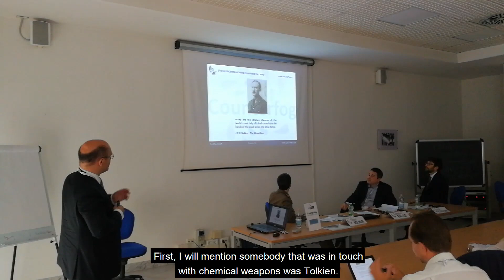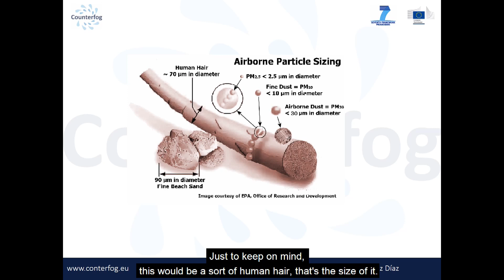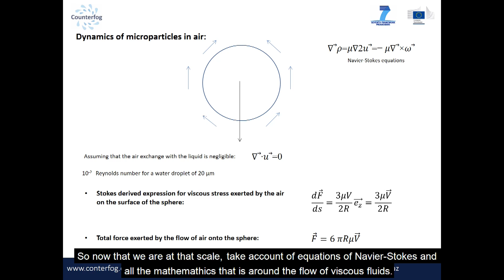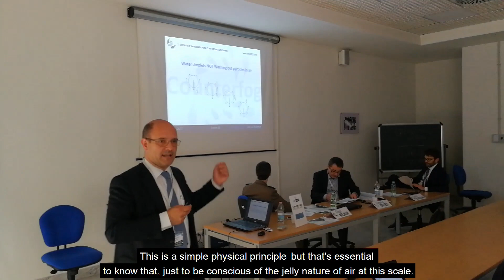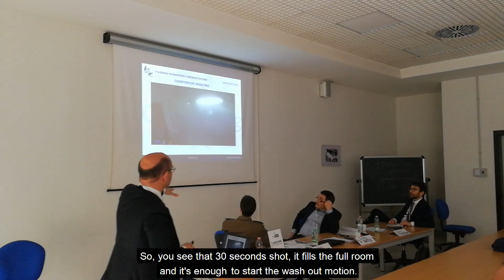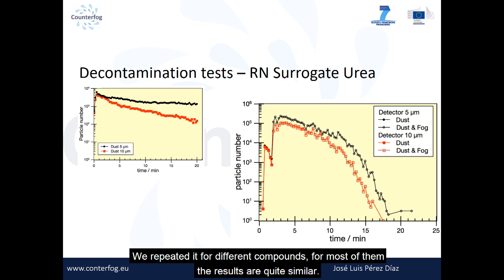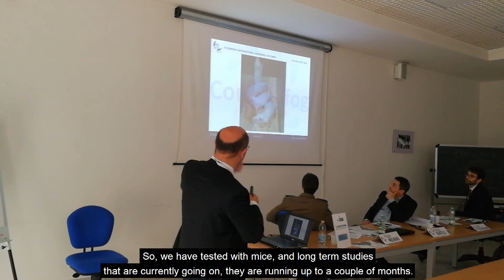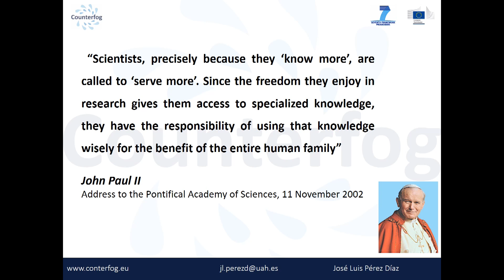COUNTERFOG: Device for Large Scale Fog Decontamination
Counterfog is a system designed to provide a rapid response for collapsing all kind of dispersed agents. From chemical agents to Co2 diesel particles. Dr. Jose-Luis Perez-Diaz, the coordinator of this FP7 project involving different international partners, presented this breakthrough security system in the first scientific international conference on CBRN.